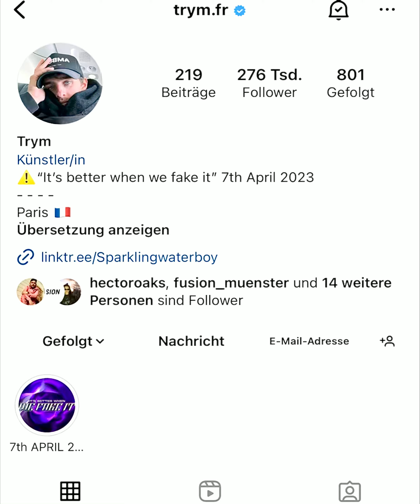🇫🇷 Trym - It's better when we fake it (Instagram clip compilation) out April 7th!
As a big fan of the super talented Trym from France, I wanted to share a clip compilation of his upcoming track "It`s better when we fake it" which is out on April 7th!
I collected all the short segments from Instagram within the last months/weeks and rearranged them in the right order.

I really like the way the tune builds up and the whole melody thing before the drop.

Please follow Trym on Instagram and stream his music on Spotify!

I don´t share copyrighted music or original material, these are all clips I collected from Instagram.
I really want to support "It´s better when we fake it" and was tired of listening to 10-20 second clips on Instagram, that is why I created this little compilation in the first place.
Youtube is about fun, not about money.